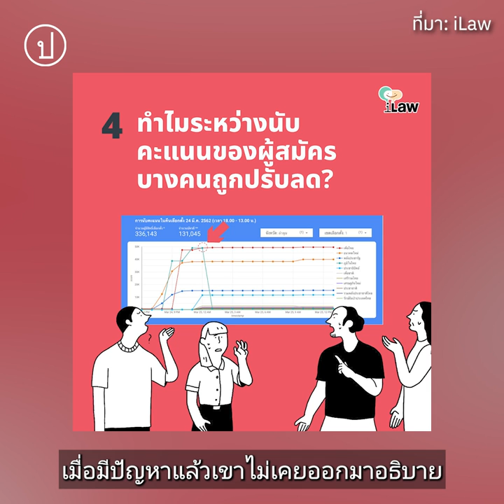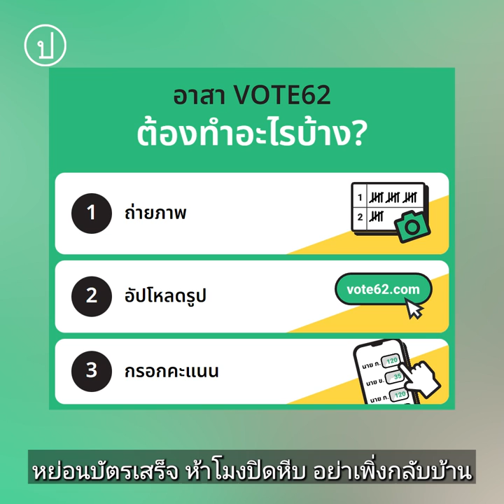ทำไมสังคมไม่ไว้ใจ กกต.? | รัชพงษ์ แจ่มจิรไชยกุล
“ตั้งแต่ปี 2562 กกต. ทำผลงานได้อย่างย่ำแย่ จนมันทำให้สังคมไม่เชื่อในมือ กกต.”

“เมื่อมีปัญหาแล้วเขาไม่เคยออกมาอธิบาย”

รัชพงษ์ แจ่มจิรไชยกุล หรือ เทมส์ iLaw กล่าวถึงปัญหาความไม่ไว้วางใจที่ประชาชนมีต่อคณะกรรมการการเลือกตั้ง หรือ กกต. ว่าเป็นผลสืบเนื่องจากการเลือกตั้งปี 2562 ที่เกิดปัญหาขึ้นมากมาย ไม่ว่าจะเป็นการแจกบัตรผิดเขตในการเลือกตั้งล่วงหน้า คะแนน 100% ของบางคนน้อยกว่าคะแนน 94% ฯลฯ ที่ กกต. ไม่มีคำอธิบายที่สมเหตุสมผลตอบสังคม เป็นผลให้การเลือกตั้งในปี 2566 นี้ ประชาชนจึงกลับมาตั้งคำถามต่อความน่าไว้วางใจอีกครั้ง หลังจากเริ่มมีปัญหาต่าง ๆ ปรากฏขึ้นมา

รัชพงษ์ เชิญชวนให้ประชาชนออกมาจับตาการเลือกตั้ง โดยร่วมเป็นอาสาสมัครจับตาเลือกตั้งในเว็บ vote62.com ด้วยการสังเกตการณ์การนับคะแนน ถ่ายรูปบอร์ดคะแนนของแต่ละหน่วยเพื่อเปรียบเทียบกับผลคะแนนที่ กกต. ประกาศว่าตรงหรือไม่

นอกจากนี้ รัชพงษ์ย้ำว่า ไม่จำเป็นต้องคิดว่าไปจับผิด แต่ถือว่าไปช่วย กกต. ทำงาน เพราะเจ้าหน้าที่ประจำหน่วยบางคนทำงานตั้งแต่เช้ามืด อาจเกิดการผิดพลาดกันได้

สมัครเป็นอาสาจับตาเลือกตั้ง 66

ดาวน์โหลด 'คู่มือเลือกตั้ง 66 เรียนรู้จากอดีต กาเพื่ออนาคต'